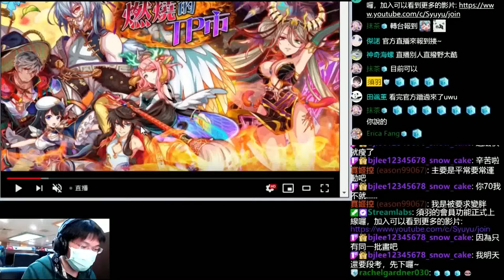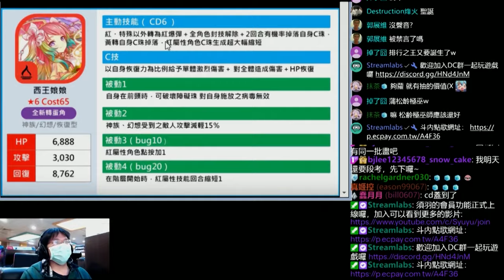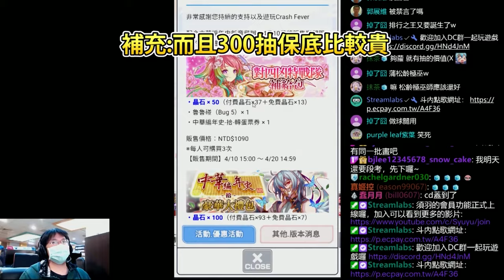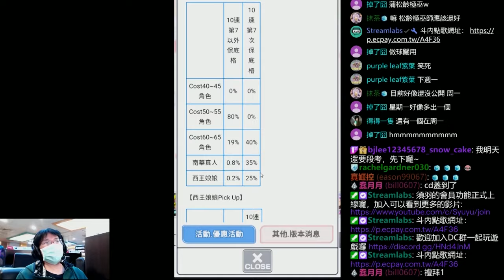【Crash Fever】司馬遷 新ver來臨!!! 新篇章中華編年史轉蛋全方面分析!!!